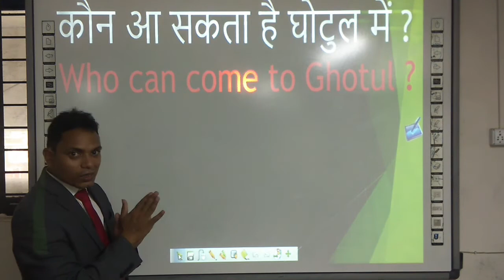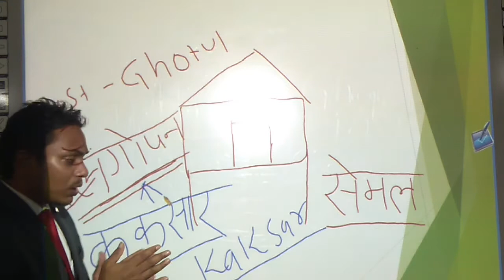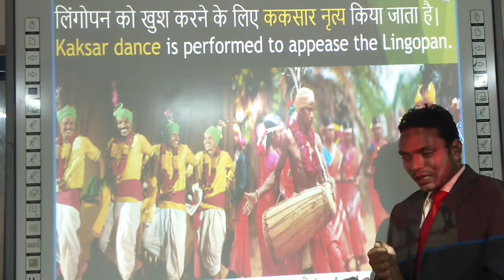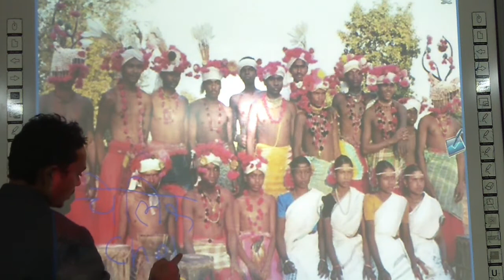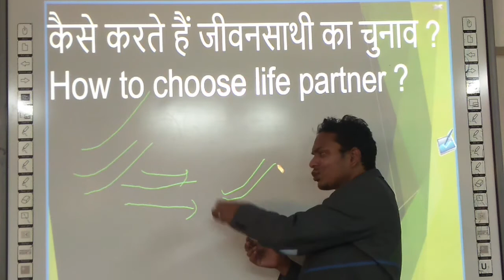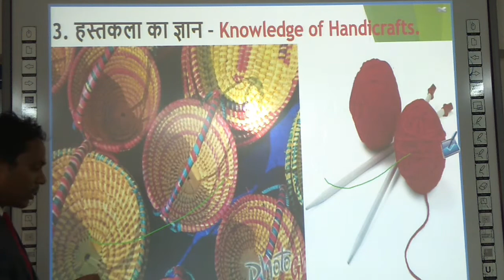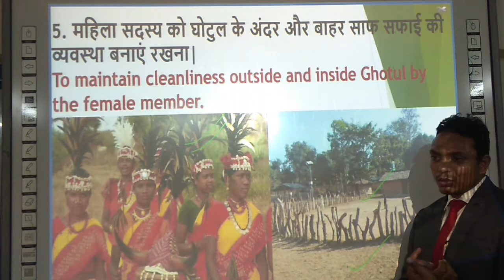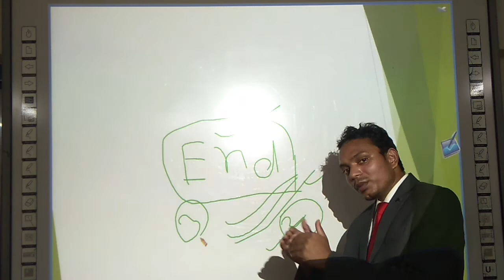Ghotul System or Gotul System/ घोटुल प्रथा या गोटुल प्रथा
Ghotul Sustem
मुरिया बच्‍चे जैसे ही 10 साल के होते है घोटुल के सदस्‍य बन जाते हैं। घोटुल में शामिल लड़कियों को 'मोतियारी' और लड़कों को 'चेलिक' कहते हैं। लड़कियों के प्रमुख को 'बेलोसा' और लड़कों के प्रमुख को 'सरदार' कहते हैं। घोटुल में व्यस्कों की भूमिका केवल सलाहकार की होती है, जो बच्‍चों को सफाई, अनुशासन व सामुदायिक सेवा के महत्व से परिचित करवाते हैं। घोटुल में किशोर-किशोरियां के अलावा केवल उनके शिक्षक ही प्रवेश कर सकते हैं।
घोटुल समुदाय के लोग मुगल और ब्रिटिश काल के मध्य 1750 ई में बस्तर छोड़कर भाग कर नालन्दा बस गए। आज कल इन्हें सायद 'घमाइला' उपजाति के नाम से जाना जाता है लेकिन ये पूरी तरह प्रमाणित नहीं है। इन्होंने पानीपत के युद्ध मे मराठों का साथ भी दिया। ये एक अच्छे योद्धा हुआ करते थे।